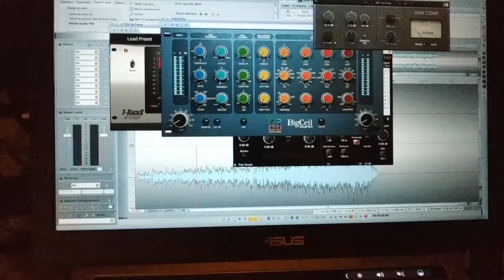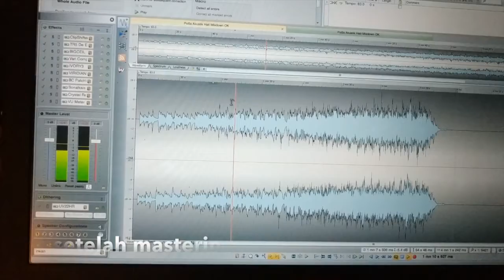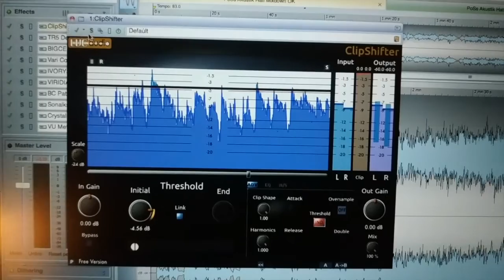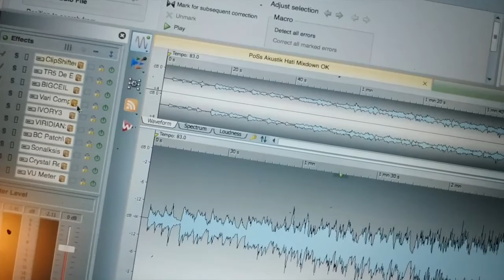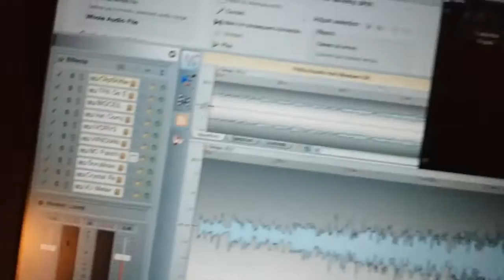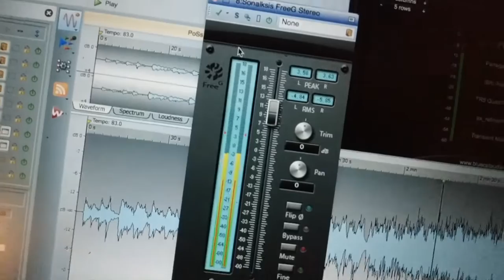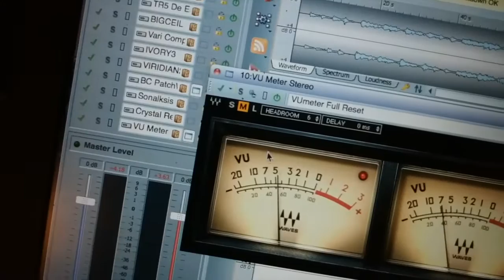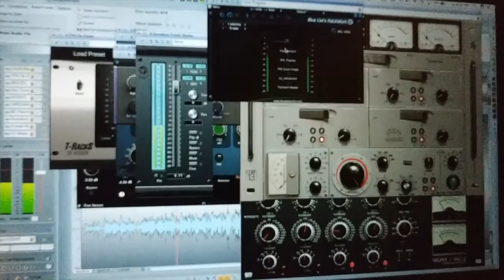Plugin mastering antiStudio Indra Q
Lagu Irwan AZ & Ipey